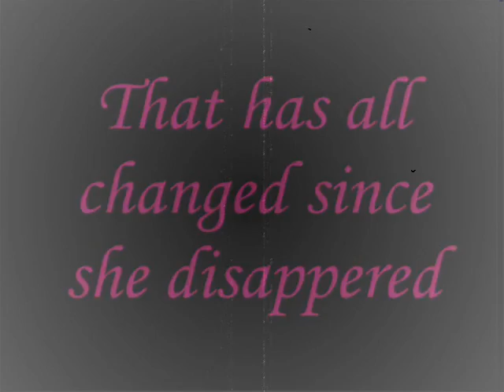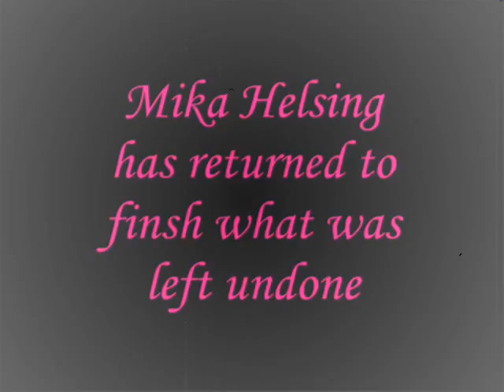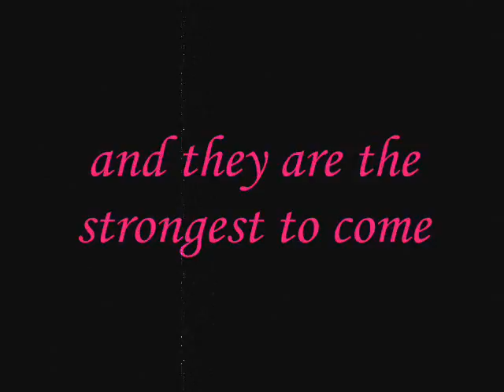The Three Moon Warriors Trailer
this is sorta like the My Life trailer's but of a sequel of the story. The story will be out in a month.
the link 2 the stories